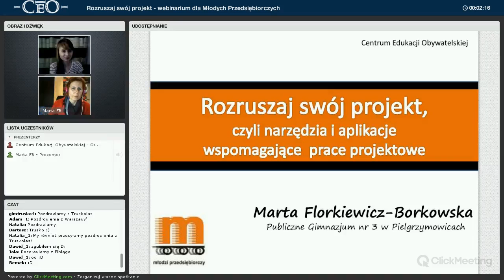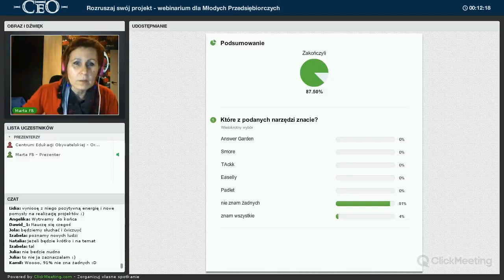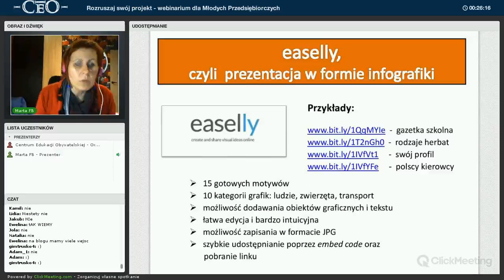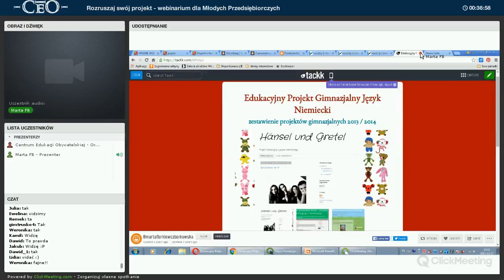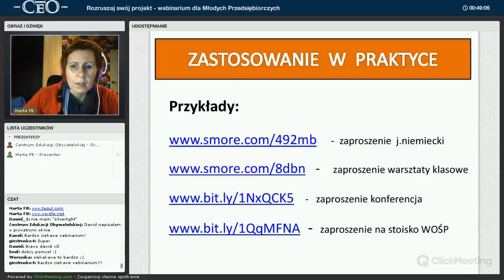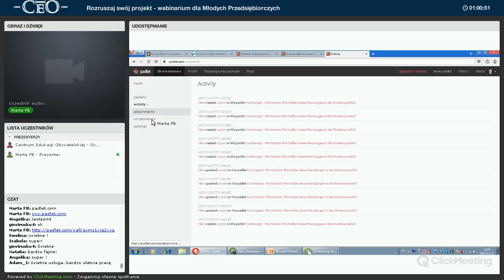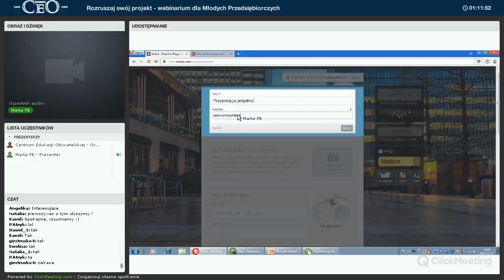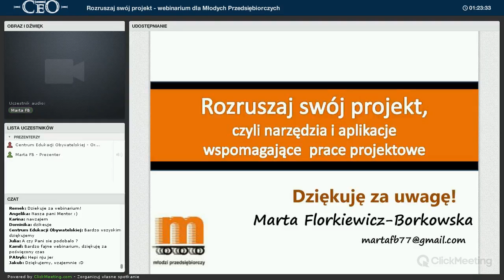Rozruszaj swój projekt. Webinarium w ramach programu Młodzi Przedsiębiorczy